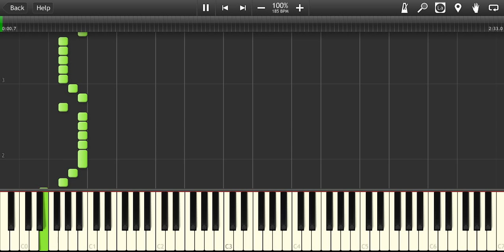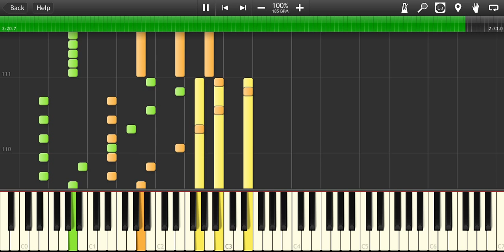Black Knight 2000 pinball theme (Synthesia)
I'd known about this little piece for a while, but after stumbling upon it again recently, i created a midi out of it, for everyone to see. The guitar solos don't have bends, because i couldn't make them sound right, but i think the notes are pretty close nonetheless. The tabbing, however, is awful, with some parts not even possible to play given the fingering i wrote. Feel free to download it!

Composed by Brian Schmidt, Dan Forden and Steve Ritchie for Black Knight 2000. Sequenced in Guitar Pro 5 by me.